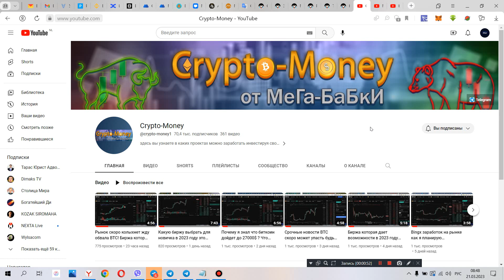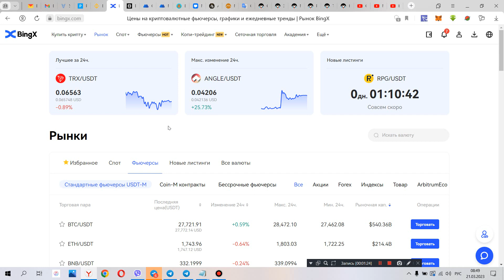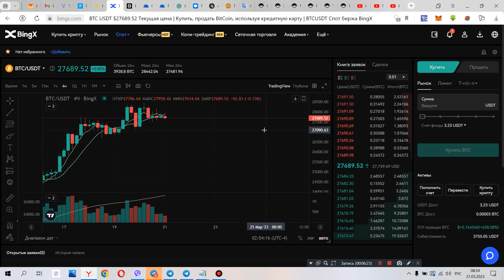Моя стратегия по закупке биткоина не делай ошибок посмотри что я советую bingx топ биржа 2023 года!